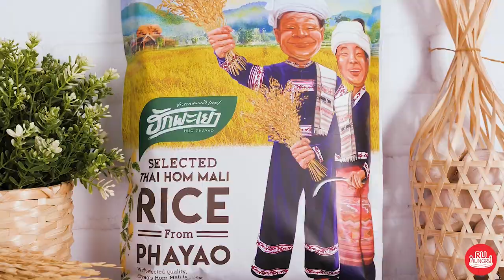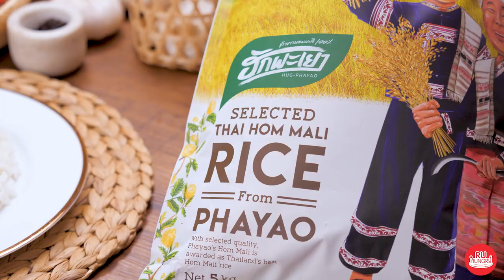กุ้งกะเพรากรอบ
กุ้ง  200 กรัม
ซอยหอยนางรม 1 ช้อนโต๊ะ
ใบกะเพรา

1. นำกระเทียมและพิกขี้หนูลงผัดในน้ำมันพอหอม
2. ใส่กุ้งลงผัด  เมื่อกุ้งเริ่มสุกจึงปรุงรสด้วยซอสหอยนางรม น้ำปลา ซีอิ๊วขาว น้ำตาลทราย  ตามด้วยใบกะเพรา ผัดต่ออีกเล็กน้อย ยกออกจากเตาพักไว้
3. นำใบกะเพราที่แห้งสนิทลงทอดในน้ำมัน
4. จัดเสิร์ฟรับประทานคู่กับข้าวฮักพะเยา